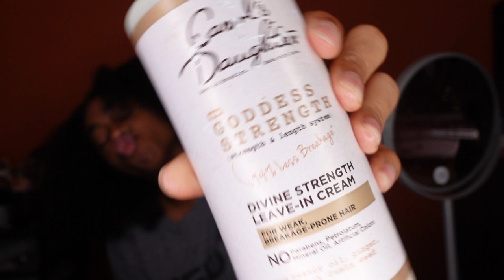HOW TO: BANTU KNOTS ON NATURAL DRY 3C/4A HAIR | JATERRA BRIA'NA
Welcome Back BABESSSS💕💕Thank you so much for visiting my channel! I hope you enjoyed this Bantu Knot Tutorial. If you wanna see similar videos soon let me know in the commentsssss down below!

◦ AGE: 23
◦ ZODIAC: Cancer ☼ Scorpio ☽ Libra ⇡
◦ RACE: African-American
◦ HEIGHT: 5'2 (fine too)
◦ HOMETOWN: DC